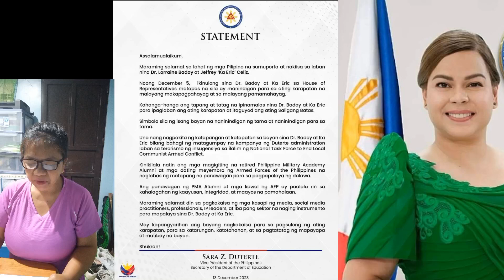OFFICIAL STATEMENT ni VP SARA DUTERTE sa Paglabas nina Ka ERIC at Dr BADOY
Naglabas ng OFFICIAL STATEMENT si VP SARA DUTERTE sa paglabas nina ka Eric at Dr Badoy..